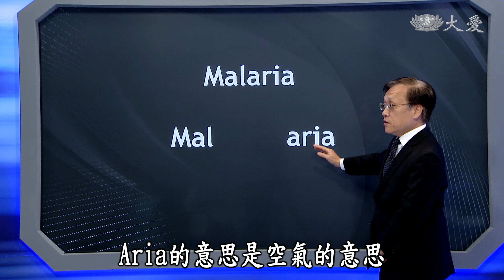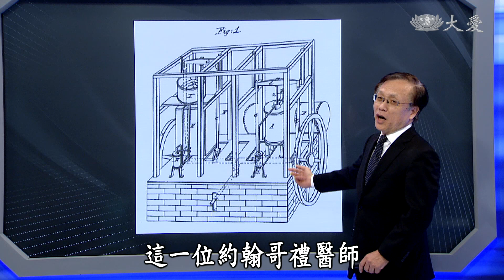【大愛醫生館】20210804 - 驚天動地膽管炎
一位七十幾歲的病患，出現畏寒、發燒，透過超音波和電腦斷層，發現膽囊與總膽管的位置一片渾沌，並且有結石卡住，透過內視鏡移除結石後，再切除血塊與感染的部分。民眾如果有慢性病，像是洗腎、糖尿病、免疫力低下等疾病，都要特別注意。

(00165558)